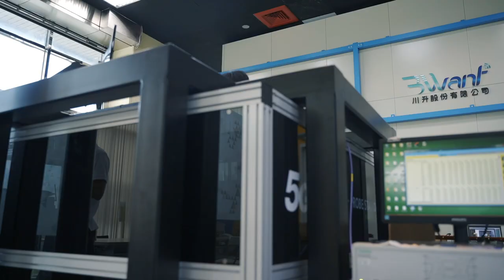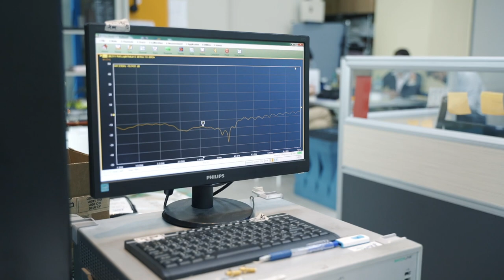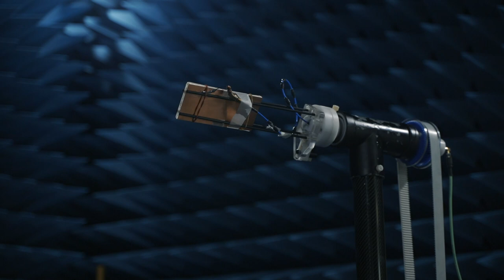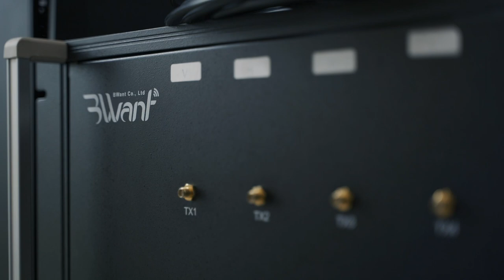3D Printing Technology Contributes to Design and Development of 5G Antenna